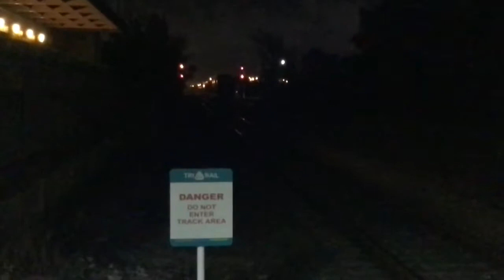my first wave from a foreign power on CSX q452🙂